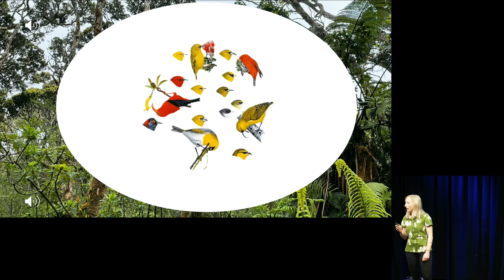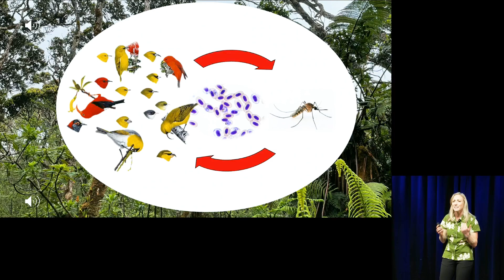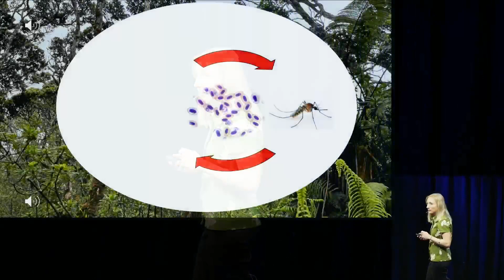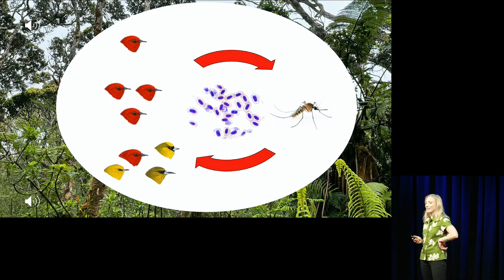UC Santa Cruz Grad Slam 2023 Winner Christa Seidl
Christa Seidl, 5th-year Ecology and Evolutionary Biology Ph.D. student at UC Santa Cruz, wins the 2023 Grad Slam with her presentation Silence in Paradise: Fighting Extinction and Infectious Disease in Hawaiian Birds at the Kuumbwa Jazz Center.